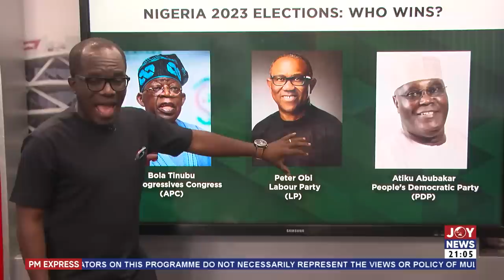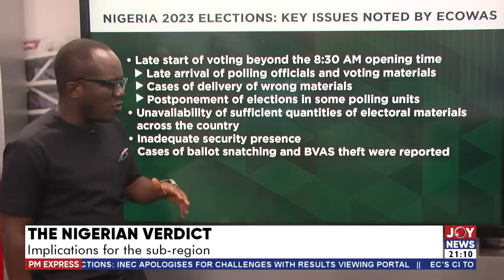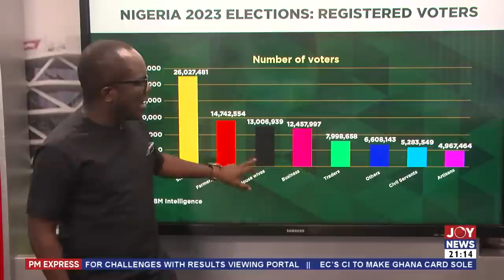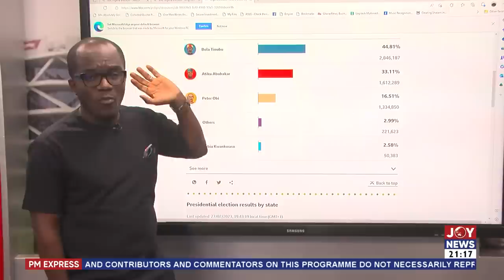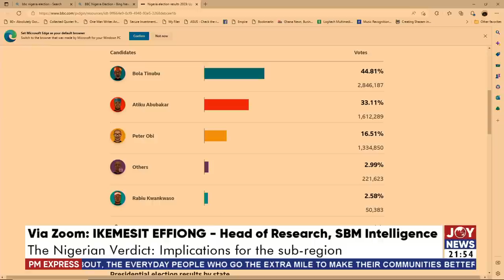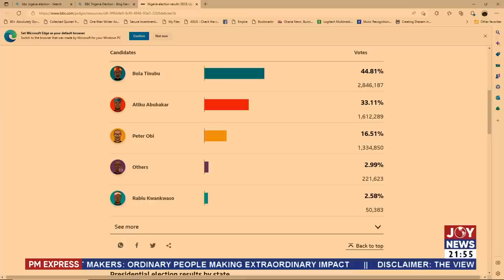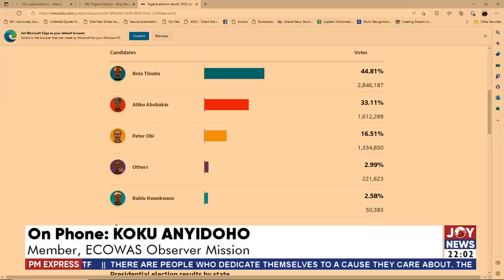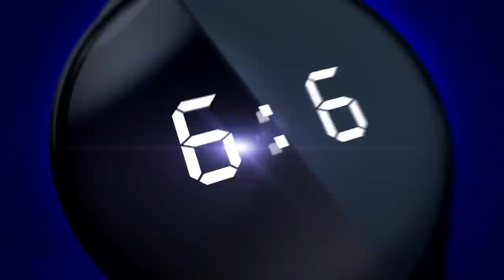PM Express with Evans Mensah: The Nigeria Verdict; Implication for the sub-region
PM Express with Evans Mensah: The Nigeria Verdict; Implication for the sub-region - Joy News (27-2-23)